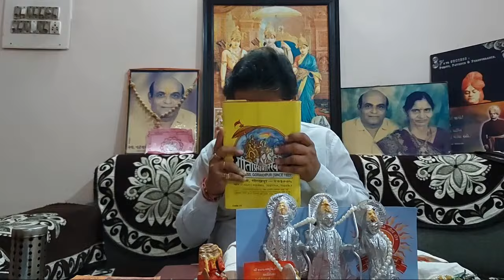|Sri Rama Katha|Srimad Välmiki-Rāmāyaṇa|Sundarakānda|P260|Canto39|हनुमानजीका सीताजीको सांत्वना देना|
🎯मेरे जीवन का जीवन मिशन🎯

   (ठक्कर आशीषकुमार नटवरलाल एमएससी; एमएड गोल्ड मेडलिस्ट, वासो साइंस 2002 , रसायन विज्ञान शिक्षक)
  🏹🎯 श्रीमद वाल्मीकि-रामायण के माध्यम से हिंदुओं के सभी बच्चे भगवान श्री राम के गुणों को प्राप्त करे ।

  🏹🎯 वाल्मीकि-रामायण के माध्यम से हिंदू समुदाय के लिए मूल्य शिक्षा प्रदान करना ।

  🏹🎯 वाल्मीकि-रामायण शिक्षा के माध्यम से हमारे हिंदू समुदाय में सुधार करना ।

🎯મારા જીવનનું મિશન🎯

  (ઠક્કર આશિષકુમાર નટવરલાલ એમ.એસ.સી.; એમ. એડ ગોલ્ડ મેડાલિસ્ટ, વાસો સાયન્સ 2002માં રસાયણશાસ્ત્રના શિક્ષક)
 🏹🎯 હિન્દુઓના તમામ બાળકો શ્રીમદ વાલ્મીકિ-રામાયણ દ્વારા ભગવાન શ્રી રામના ગુણ મેળવે.

 🏹🎯 વાલ્મીકિ-રામાયણ દ્વારા હિંદુ સમુદાય માટે મૂલ્ય શિક્ષણ પૂરુ પાડવુ.

 🏹🎯વાલ્મીકિ-રામાયણ શિક્ષણ દ્વારા આપણા હિંદુ સમુદાયમાં સુધારો કરવો.

🎯Life Mission of My Life🎯

 (Thakkar Ashishkumar Natvarlal M Sc;M Ed Gold Medalist, Chemistry Teacher At Vaso Scince2002 )
🏹🎯All Children's Of Hindus Gain Properties of Bhgwan sri Rama Through Srimad Välmiki-Rāmāyaṇa.

🏹🎯Dosing Of Value Education to Hindu Community Through Välmiki-Rāmāyaṇa.

🏹🎯Reform Our Hindu Community Through Välmiki-Rāmāyaṇa Education.

🎯🏹🚩🕉Link for valmiki ramayan in Gujrati 👇👇

સંપૂર્ણ રામાયણ ,Ramcharit manas, Tulsi Ramayana by all India radio, akashwani. રામચરિતમાનસ, આકાશવાણી.શ્રેષ્ઠ શ્રી રામ ચરિત માનસ કથા

||Sri Rama Katha||Srimad Välmiki-Rāmāyaṇa Balakanda Part16 Cento21,22,Bala and Atibala vidhya

Uttarkand is not originally in Välmiki-Rāmāyaṇa

|| Shri Rama Katha || Srimad Välmiki-Rāmāyaṇa
pmo ||Sri Rama Katha||Srimad Välmiki-Rāmāyaṇa Balakanda Part 24,Canto33Wedding of Daughters of Kushnabh#dedication
#valmiki ramayana
valmikiramayan in hindi
valmiki ramayan sund10mviewsarkand
valmiki ramayan#valmiki ramayan original book katha#shreemadvalmikiyaramayan